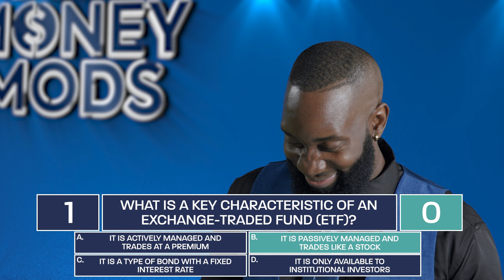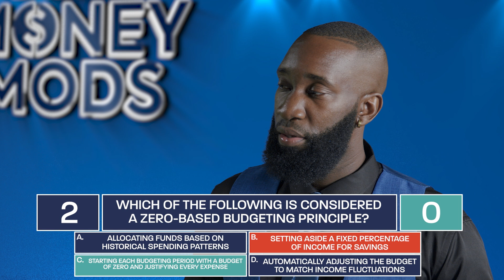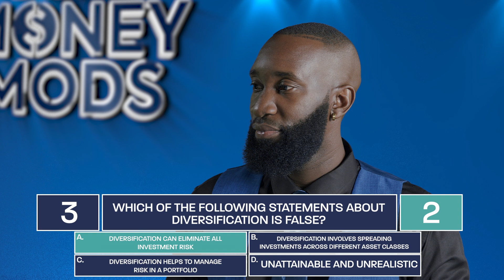Money Mods Showdown | Episode 3 | Talia vs King Diel ("The Finale")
With the series tied at 1-1, the stage is set for a thrilling showdown. Will Talia secure another victory, or will King Diel rise to claim the crown and become the Money Mods Showdown champion?

Who has the financial finesse to come out on top? Tune in to Barita's Money Mods Showdown, where our contestants flex their financial smarts. Join us for this edutainment game show, designed to provide you with practical tips and insights that you can use to reach your financial goals.

Ready to start your smart investing journey?

Making Your Money Work For You